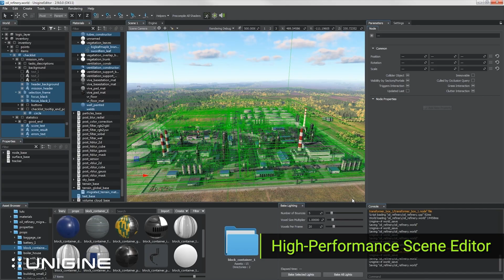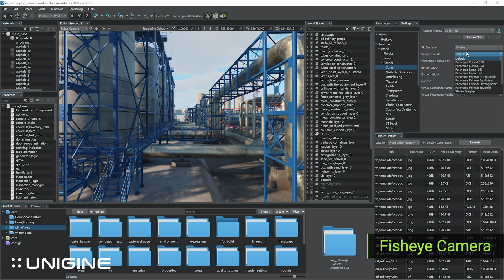Insight into MovieNX: Interview with Denis Shergin, CEO and Founder of UNIGINE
Open House 2021: Expert Insight

Introduction of our partner UNIGINE.
UNIGINE’s experience in 3D visualization.
Benefits of using UNIGINE.
Upcoming UNIGINE features.

Presented by:
Dr. Andreas Höfer – Manager Product Management Simulation Software (IPG Automotive)
Denis Shergin – CEO and Founder (UNIGINE)